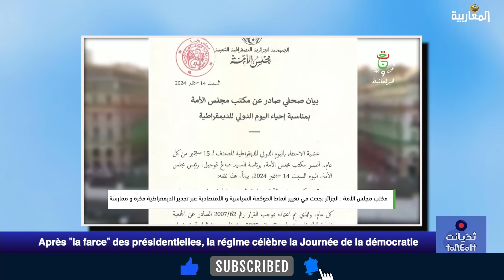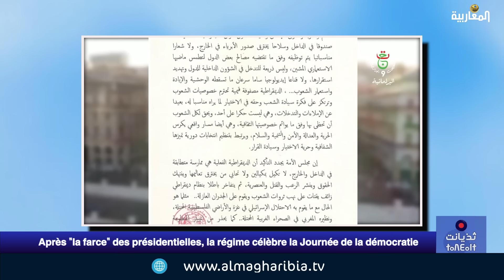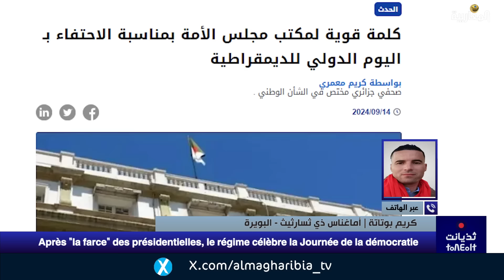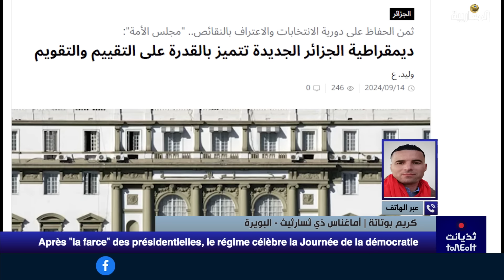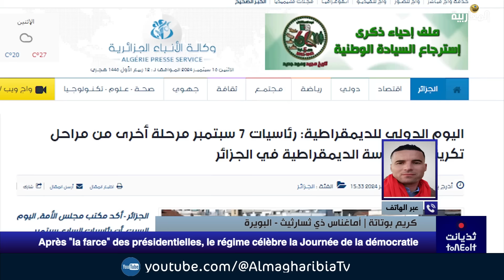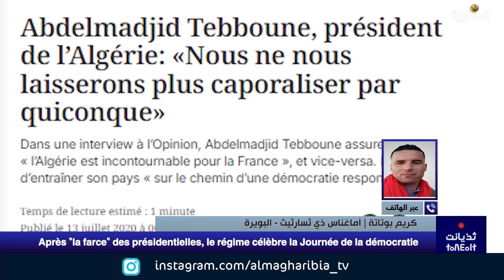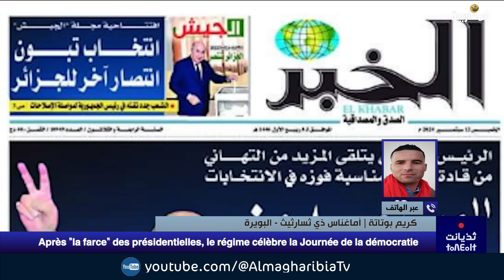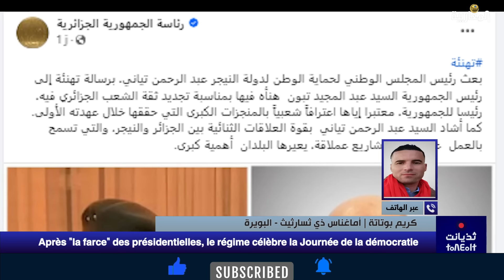Après "la farce" des présidentielles, la régime célèbre la démocratie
Avec: Karim Boutata,  militant politique - Karim Bouzid, Journaliste
Presentre par: Salim Serkhane